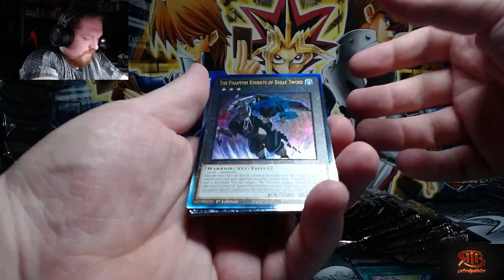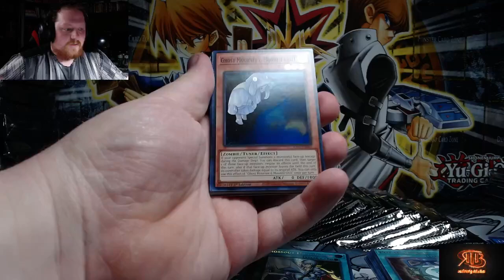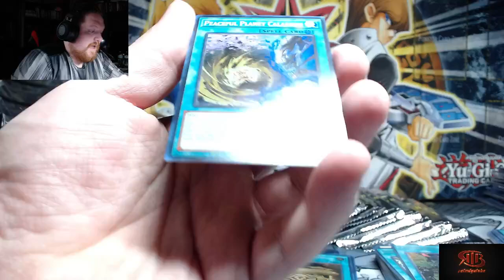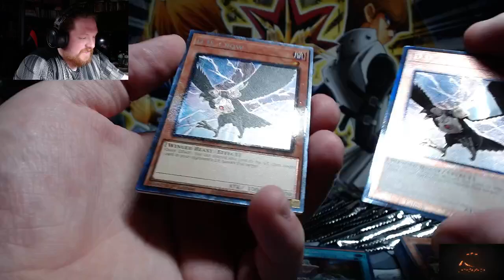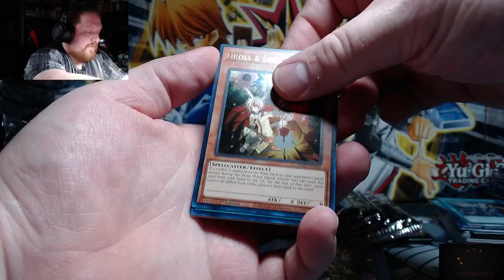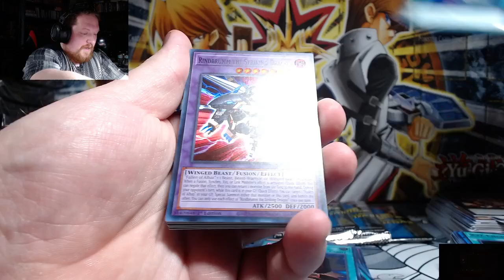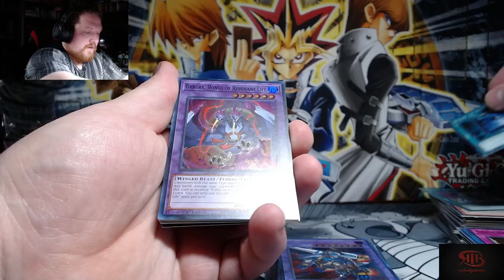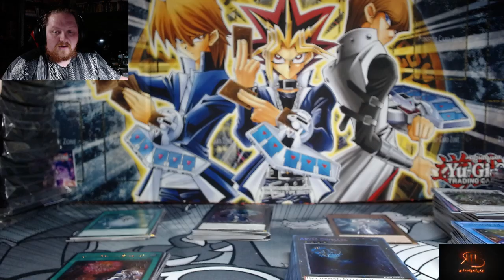We Finally Got Our Boxes Of Rarity Collection 2